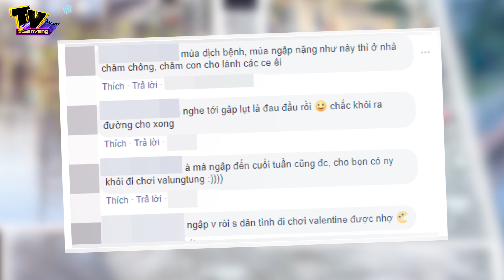Từ 17/2, các trường ở Tp.HCM đi học lại bình thường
. Sau 2 tuần nghỉ học để phòng chống dịch bệnh, ngày 17/2 tới đây, các cấp trên địa bàn TP. HCM sẽ quay trở lại trường.